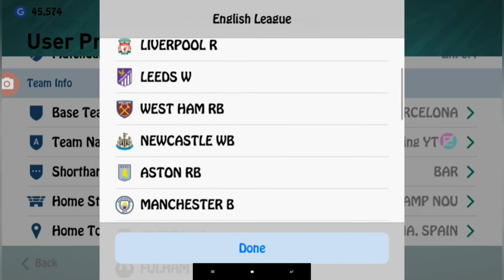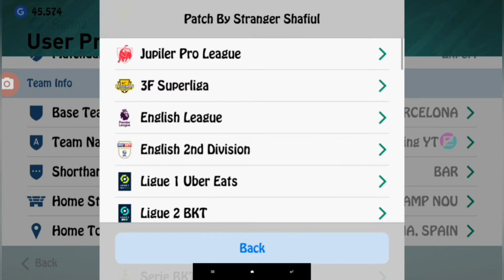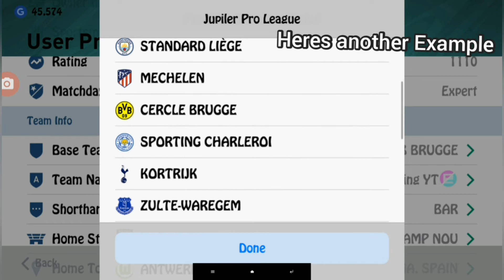Sts Special Fifa Design Patch By Stranger Shafiuly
Password👇👇
STRANGERSHAFIULYOUTUBE21

Prepare your squad for an exciting new season in eFootball PES 2020.

With PES 2019 mobile, we brought you an unprecedented level of visual fidelity through the implementation of Unreal Engine 4. Now, after another year working with this amazing technology, our skilled developers have managed to eke out every last drop of performance. This has resulted in an even more visually impressive experience, with various improvements added throughout the game, including short animated sequences that trigger when new players join your team.

In addition, player movements are smoother than you've ever seen them, with vast improvements to their animation sets making it far easier for fans to get emotionally invested in every triumphant victory and every crushing disappointment.